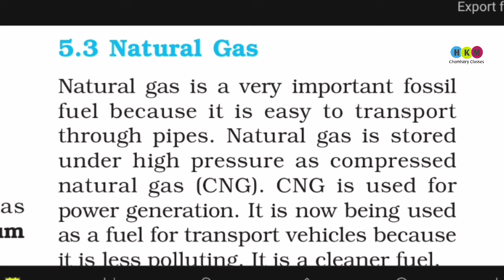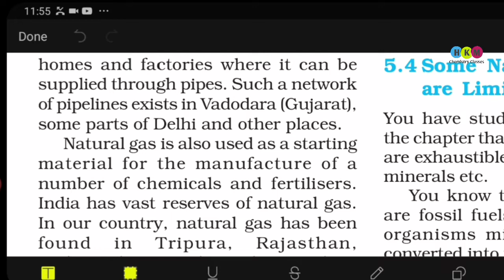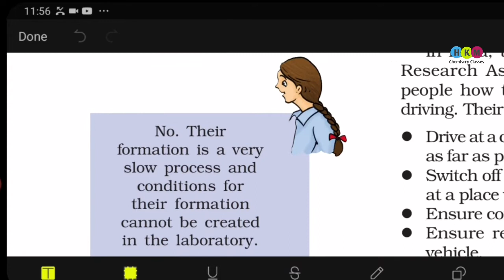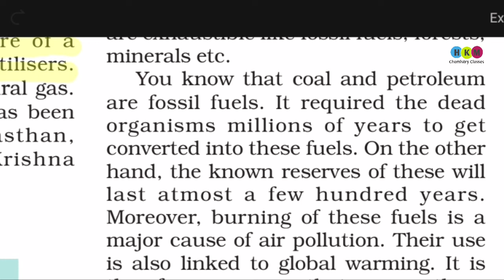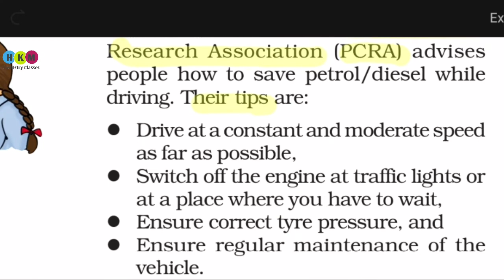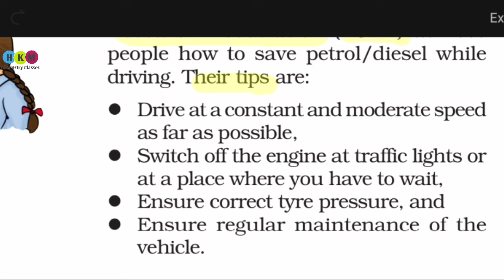Cbse science class 8-chapter 5-Coal and Petroleum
This class is about natural gas.Natural gas is an important fossil fuel.This topic is in coal and petroleum of cbse class 8.